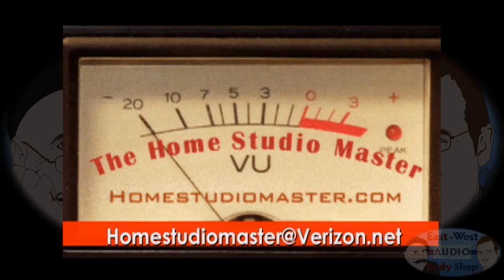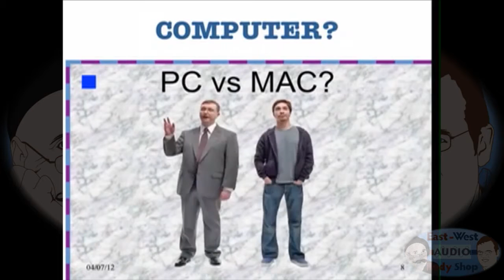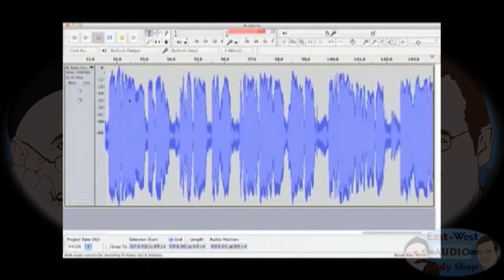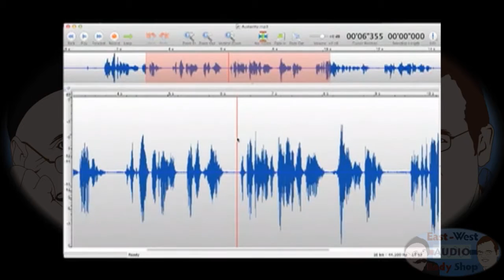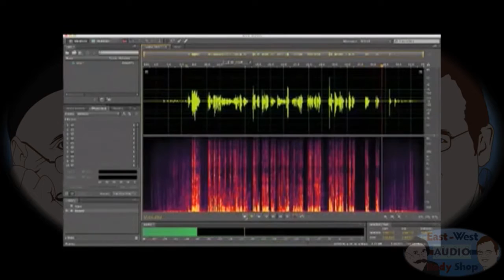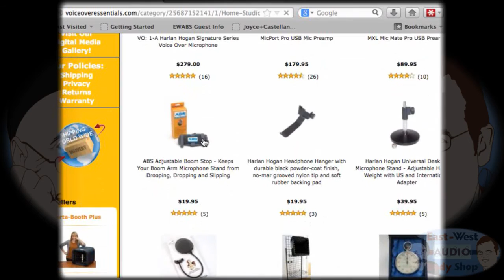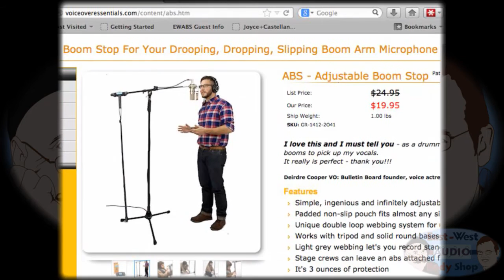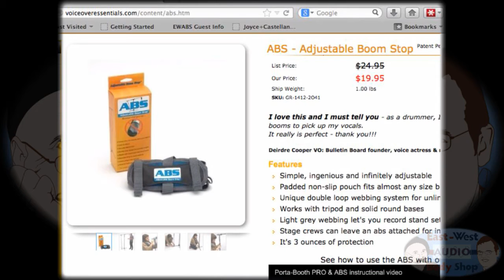EWABS Ep.105 August 12th, 2013 with Juan Carlos Bagnell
Casting Director, Voice Director, and technology blogger Juan Carlos Bagnell, AKA "Some Audio Guy" is our guest.

George returns from his recent business trip to New York.
Dan shows us his new display case for his antique microphones.

George's Tech Tidbits: Neumann Microphones.
Chris Currier of Sennheiser sent George a few Neumann microphones this week; including a TLM-103MT, U87, TLM-193. George shows them to us, and goes over some of their features. George will be bringing us some audio from each of these soon.

Dan's Tip Of The Week: What's the best recording software?
Dan gives us several things to consider, and some useful advice.
George gives us some further choices.

Visit Dan at HomeVoiceOverStudio.com/
 Or follow Dan's Twitter: @HomStudioMan

Welcome This Week's Guest: Juan Carlos Bagnell aka "Some Audio Guy."
Interview topics, and questions included:
Juan's start in the business.
As a casting director, and voice over director, what is Juan's casting work like?
The actual workflow involved.
Facilitating relationships, narrowing the search.
How much of Juan's casting is union?; non-union?
Does Juan receive many auditions from outside the LA area?
Juan's experiences as voice over director.
What's the biggest mistake Talent make?
What can talent do to increase their chances?
What does Juan feel is the next biggest thing in tech?
How does Juan define "conversational" for vo?
Have the tastes of clients changed in the last year or two?

Giant 3-day Online Conference, all you need is an Internet connection.

Thanks to Harlan Hogan and Voice Over Essentials. voiceoveressentials.com/

John Florian, and Voice Over Xtra.  The daily resource for voice over success.

Announcements:
George thanks our recent donors.
Aug.24-The 3rd annual Don LaFontaine Poker Classic
George will be attending this, and John Taylor has sponsored a table.
Sept. 18-20 Voice Over Virtual: An online virtual conference.
Be sure to take the EWABS survey found on the front page of: EWABS.com.
EWABS E-support membership:
Unlimited one on one help with Dan and George. $39.95/mo.
ewabs_show on Twitter
Visit World Voices at  the new web address Worldvo.com.
Don't forget to get your gear !    shop.ewabs.com

Future Shows:
AUG 19 David Kaye
AUG 24 POKER CLASSIC---$ for the DLF LAB
AUG 26 Google Hangout
Sept 2 Labor Day - No show this week.
Sept 9 Tara Platt and Yuri Lowenthal-Actors, Animators, Authos of "VO Behind the MIC"

George lists a couple of blogs he follows each week that include recent happenings, and things we should be aware of as voice over artists.

EWABS Twitter:  EWABS_Show

Thanks to Larry Hudson, Silvia McClure, Larry and Elizabeth Davis, and Rosemary Benson for the show's bumpers, promotions and drops.

Special thanks to the shows producer, Katherine Curriden, Dave Courvosier for providing the shows weekly intro, Lee Pinney for posting the podcast, and, to Jason Lawson for providing our weekly show notes.
Call 818-47EWABS, that's 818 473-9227, and leave us your question in the voice mail box.